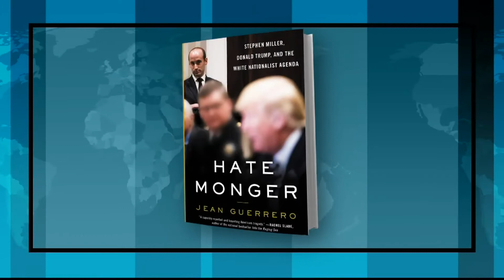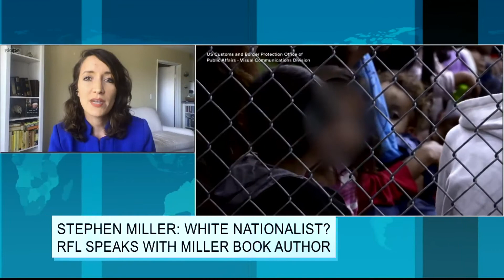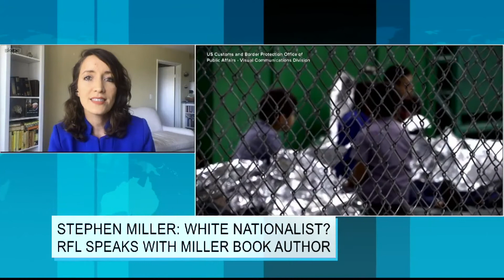RFI JeanGuerrero 081420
Stephen Miller is best known for being President Trump's anti-immigration man, but he might be a lot more dangerous than that.  Richard French speaks with award-winning investigative journalist Jean Gurrero about her new book "Hatemonger: Stephen Miller, Donald Trump, and the White Nationalist Agenda."